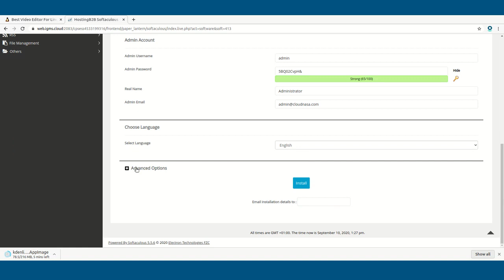How to Download and Install Joomla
Learn how to How to Download and Install Joomla in less than 5 minutes using the myHostingB2B portal. Creating a website has NEVER been easier.

Hosting B2B is a Server hosting solutions provider with Robust 24/7 support and experience in Corporate Hosting Solutions for iGaming Hosting - Forex Hosting - Betting Servers - Blockchain Hosting.

We provide affordable high-level hosting services in Cyprus – Malta - UK - Dubai in our state of the art Data Centers certified with the highest ISO Standards Guaranteed 99.993% uptime for your business crucial services.

Data Center services from Colocation to Dedicated (Bare Metal), Virtual/Cloud Servers, Shared Web Hosting, and Cloud Backup Plans.

Our Cyprus Datacenters offer peace of mind and awarded with the highest certifications these hosting solutions are dedicated to those who are looking country-specific Website Hosting for latency or regulatory issues.

Cyprus Private Cloud server hosting is the optimal solution for your private cloud.

Built on KVM with startup resources and fair pay as you grow pricing scheme. Easily upgrade or downgrade your resources such as RAM - CPU - Bandwidth and Unlimited OS Reinstallations.

Fitted also with Webuzo scripts for 2 click install of LAMP stack and a various of 10+ Operating systems to choose from Windows (Windows Server 2012 R2, Server 2016) / Linux (Centos, Fedora, Debian, Ubuntu, Freebsd).

Control Panel installation is also offered with cPanel - Plesk - Interworx - ISPConfig - Webmin.

Hosting B2B also provides assistance on Server management and Server maintenance in Cyprus - Malta - UK - Dubai.

-Dedicated Servers
-Cyprus VPS Servers
-Cyprus Cloud Servers
-300+ TLD Domains
-SSL Certificates
-cPanel/Plesk Hosting